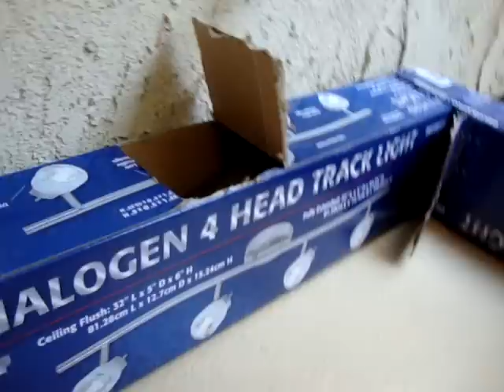Dusty & Mochi playing in the patio 3